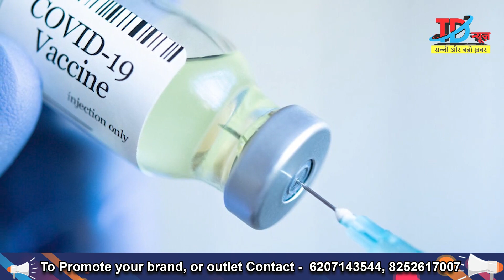| TD News| TD SPORTS|